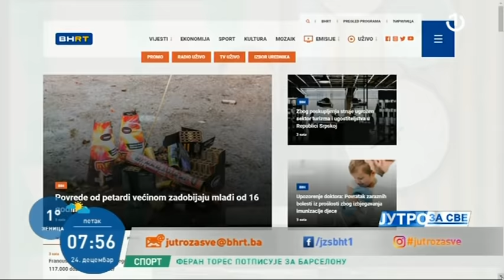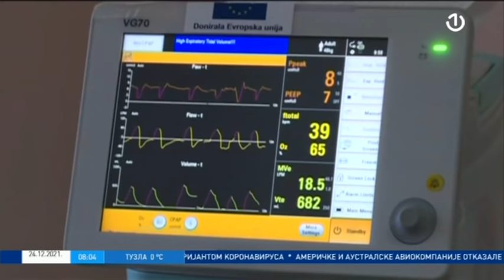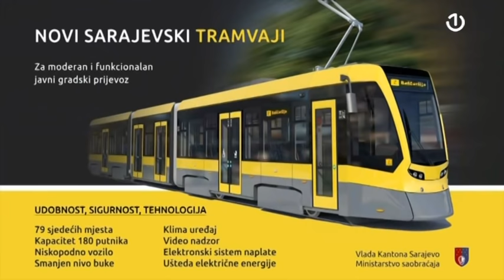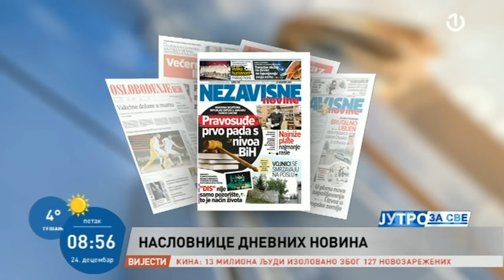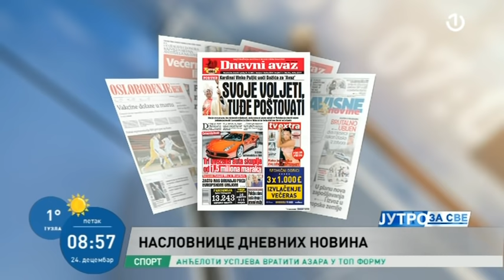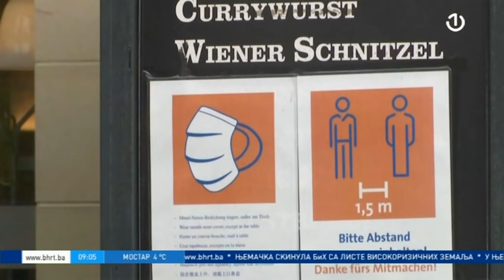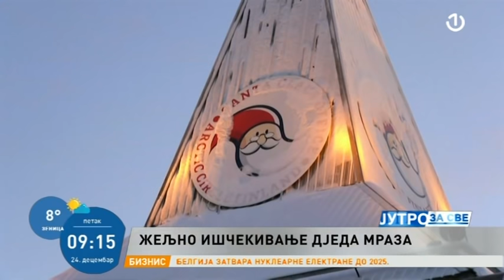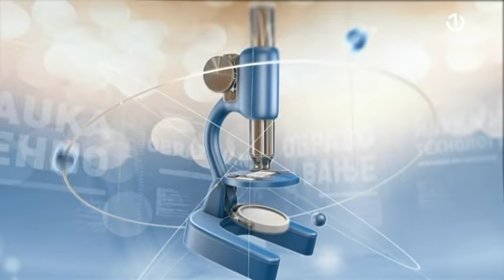Jutro za sve - 24.12.2021.